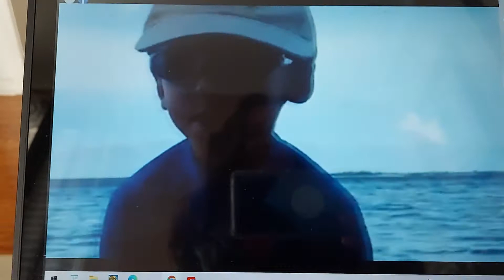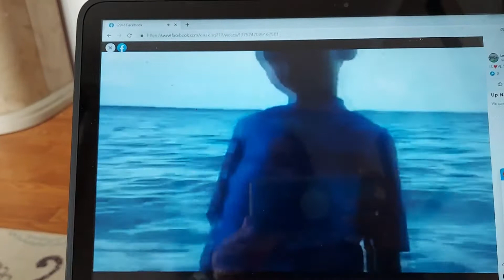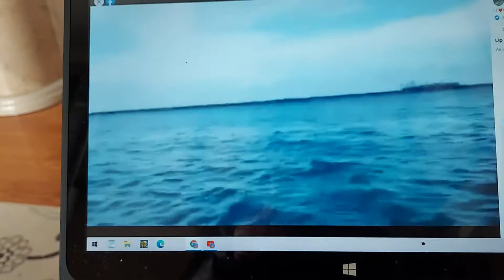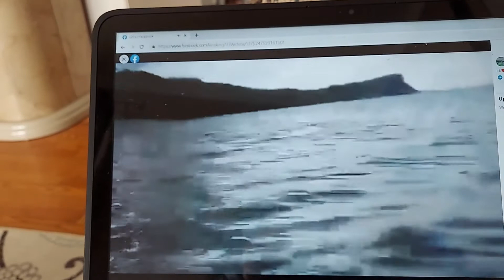Guam 2016 Gab Gab Beach!🏝🏞🏝